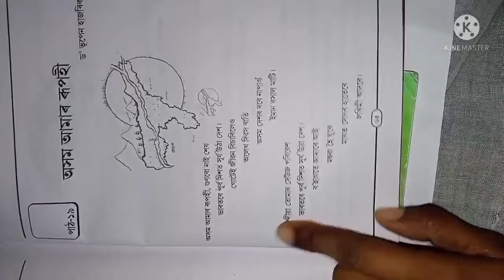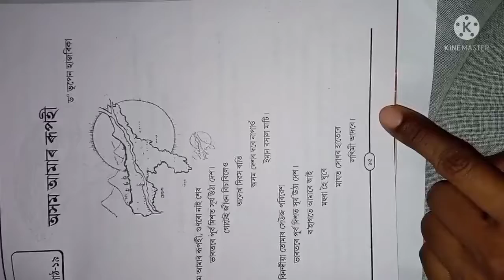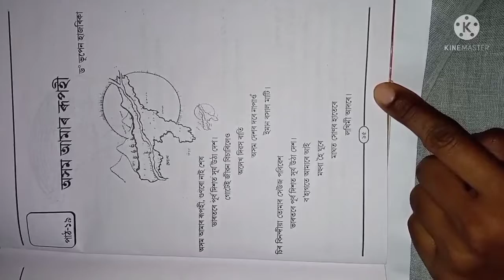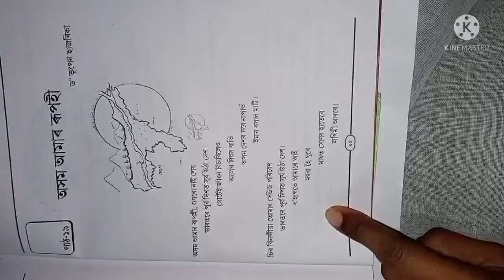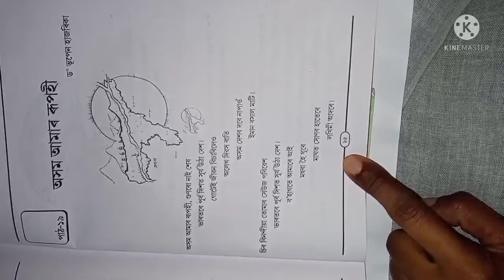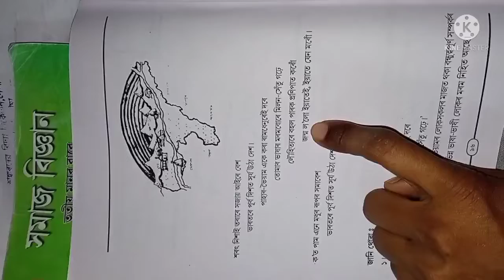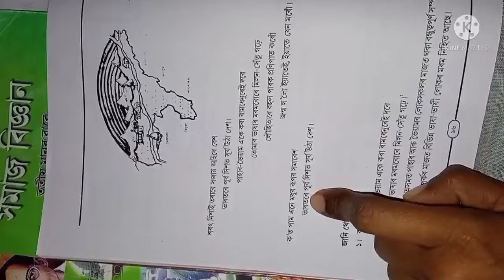মাতৃভাষা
পঞ্চম শ্রেণীৰ